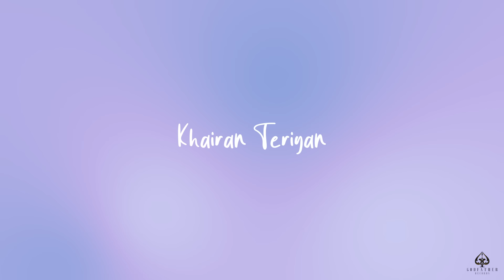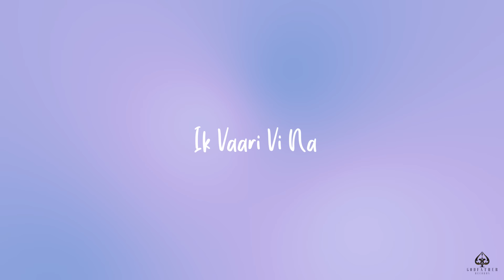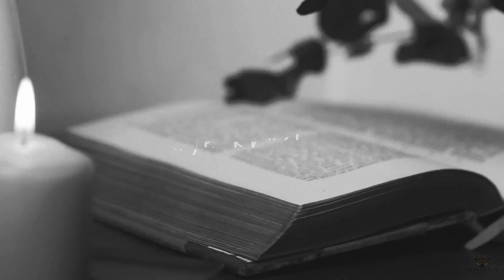Khairan Teriyan (Lyrical Video) Kaptaan | Dr. Zeus | New Punjabi Songs 2020 | Godfather Records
Title - Khairan Teriyan

Singer - Kaptaan

Lyrics - Deep Maahi

Edit by - Gur Sohi

Produced by - Rajveer Singh

Online Promotion - HATKE MEDIA

Label - Godfather Records